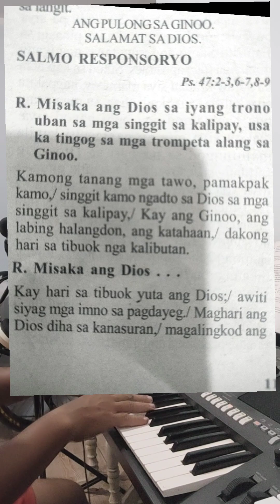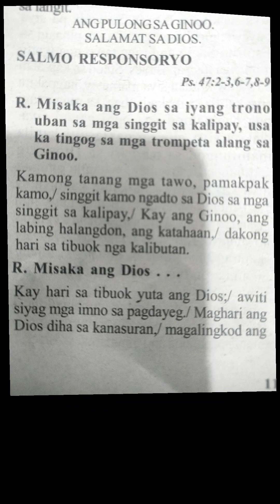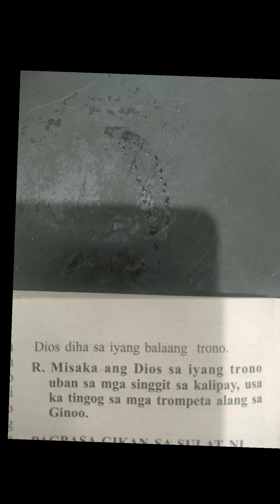May 21 2023 tune 2 instrumental